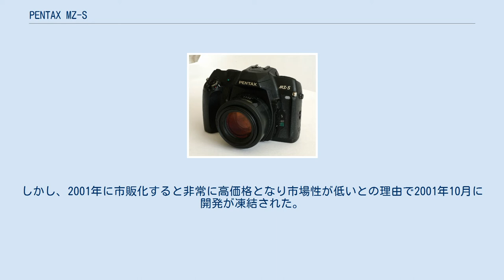PENTAX MZ-S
PENTAX MZ-S(ペンタックス エムゼットエス)は、旭光学工業(後のペンタックス、現リコーイメージング)が2001年5月に発売したハイアマチュア向け35mm一眼レフカメラ。
2006年生産終了。
発売当時のMZシリーズの最上位モデルである。
 従来発表されていたMZシリーズとは一線を画するデザインでダイヤル部を撮影者側に30度傾けた特徴的なデザインを有している。
 撮影者側へ傾いたダイヤルが特徴 当時他社中級クラスの一眼レフカメラにオプションでデータバックを装備することでフィルムへの撮影データの印字が可能であったが、MZ-Sは標準でパーフォレーション間への印字が可能であった。
 またハイパー操作系を採用しており、レンズの絞りリング、電子ダイヤル、Tvオートボタンを操作することでそれぞれの露出モードへの移行が出来るようになっており、グリーンボタン一つでプログラムモードへ復帰することが出来る。
 2000年のフォトキナに出展されたK-1(MZ-D)は、京セラの「コンタックス N Digital」と同型のフィリップス製600万画素CCDセンサーを搭載し、ペンタックス初のデジタル一眼レフとして市販化を目指して開発されていた。
しかし、2001年に市販化すると非常に高価格となり市場性が低いとの理由で2001年10月に開発が凍結された。
ダイヤル部を撮影者側へ傾けたデザインなどMZ-Sと共通のデザインが採用された。
 その後、2015年にデザインや基本設計を新たにしてフルサイズ機の開発発表をし、2016年に「ペンタックス K-1」として発売された。